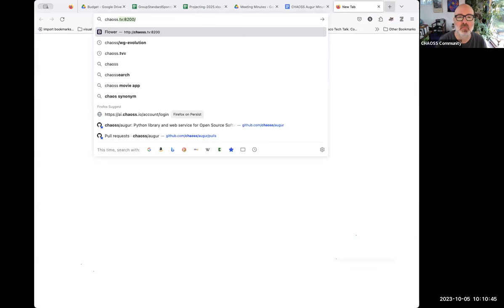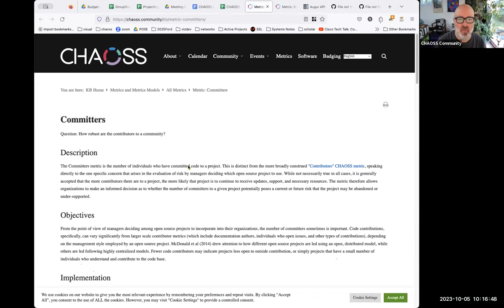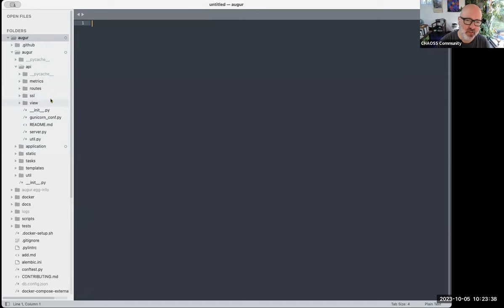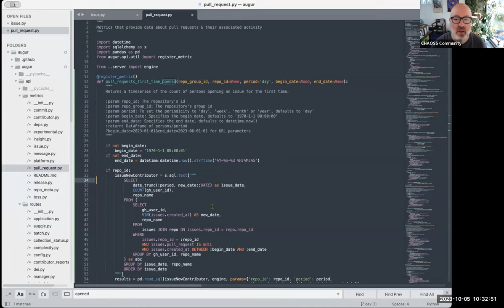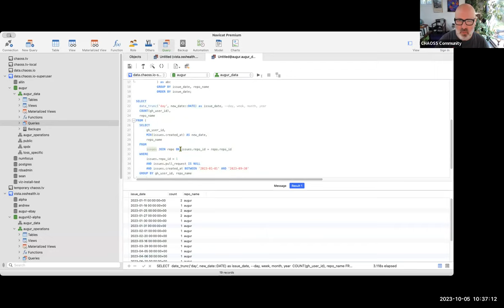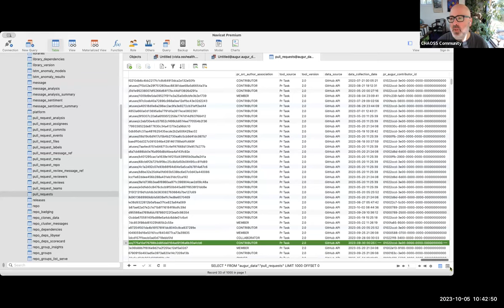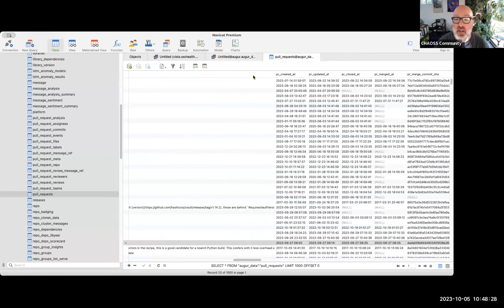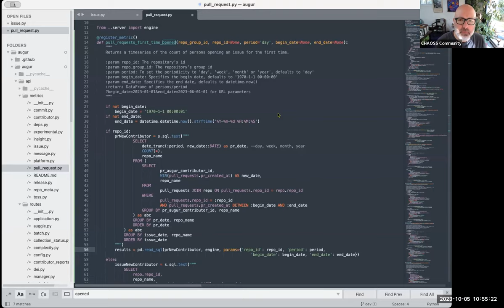Augur Working Group Call October 5, 2023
During this meeting, we talk about Augur endpoints.